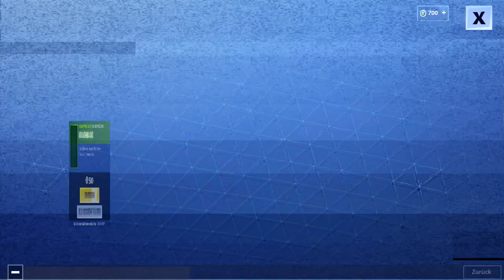Süße Träume 🤡 Die Peekaboo und Nite Nite Outfits sind ab sofort im Fortnite Shop erhältlich!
In diesem Video zeige ich euch den Täglich Item-Shop vom 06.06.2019!  und noch vieles mehr Viel Spass mit dem Video.

Der Support a Creator Code löscht sich alle 14 Tage. Wir würden uns freuen, wenn ihr ihn erneut eingebt :)

Support-a-Creator:CHIARABTW